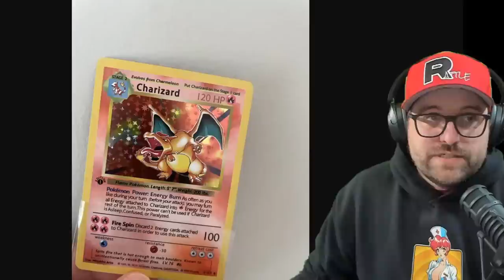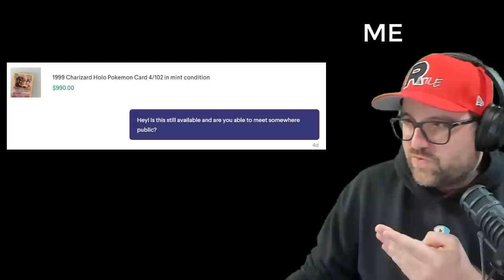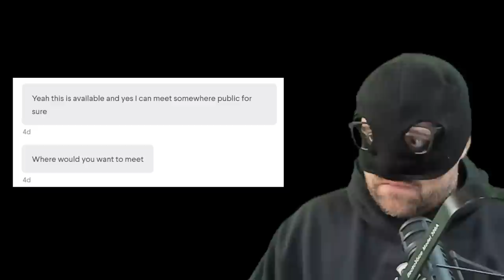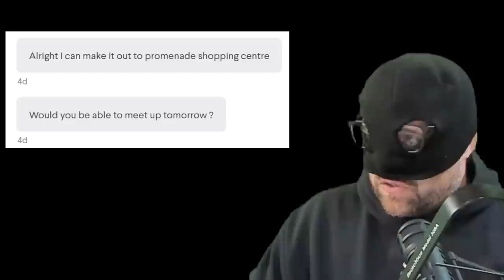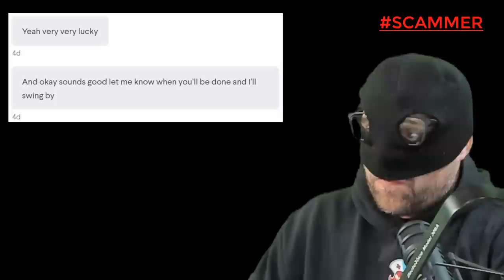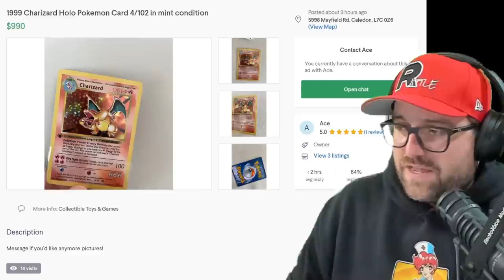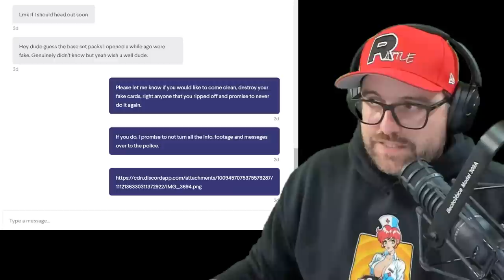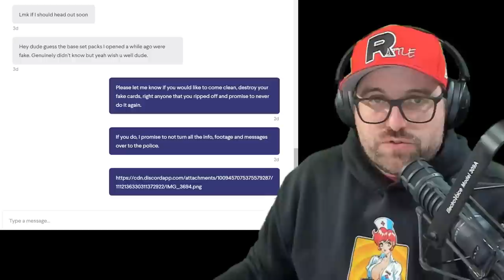Baiting This Pokemon Card Scammer Into Selling Me A Fake Charizard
-Recording Equipment-